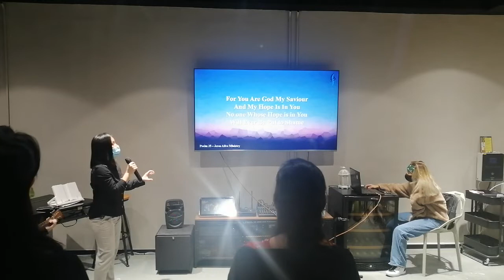JAMmacau Assemblies of God Sunday Worship 31 Oct 2021 Worship Original "PSALM 25"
"PSALM 25"
(Music and lyrics by Ps. Beto)

TO YOU LORD I LIFT UP MY SOUL
IN YOU I TRUST O LORD
NO DON'T LET ME BE PUT TO SHAME
NOR LET MY ENEMIES TRIUMPH OVER ME

SHOW ME YOUR WAYS
TEACH ME YOUR PATHS
GUIDE O LORD IN YOUR TRUTH

CHORUS:
FOR YOU ARE GOD MY SAVIOUR
AND MY HOPE IS IN YOU
NOONE WHOSE HOPE IS IN YOU
WILL EVER BE PUT TO SHAME

REMEMBER ME O LORD FOR YOUR MERCY AND LOVE
NOT THE SINS OF MY YOUTH
OR MY OLD WAYS
LORD REMEMBER ME

BRIDGE:
O LORD WE LIFT UP YOUR NAME